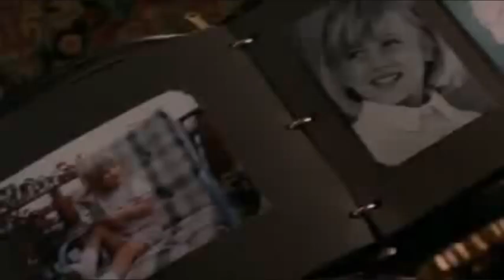2004 - Crimes Of Fashion / A Herdeira Da Máfia